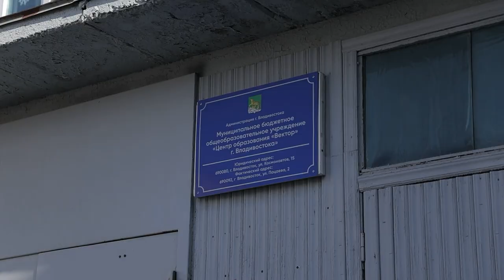Школы и детсады в Первомайском районе Владивостока готовы принять детей.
Все образовательные учреждения Первомайского района, пострадавшие в результате аварии на сетях ДРСК, принимают детей в штатном режиме. Педагоги ждут ребят в школах, уроки проходят сокращённо. В садиках для дошколят организовано горячее питание.